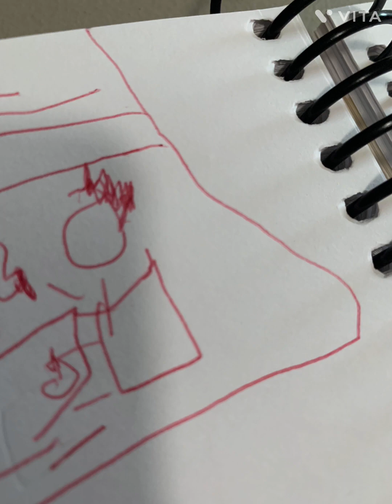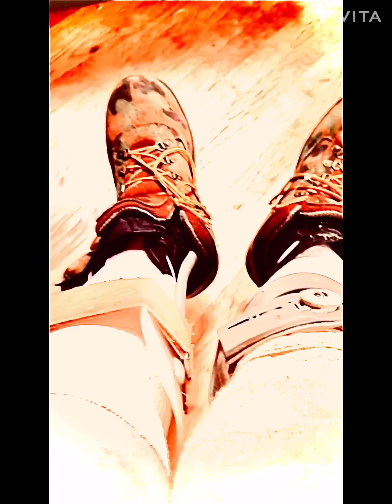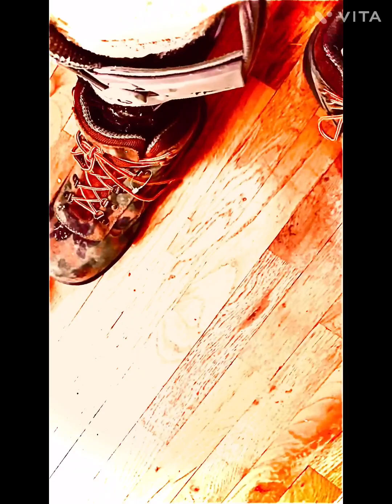#2 in process (don’t want to lose the footage before I a finish)❤️Day 4 of my 90 Day Challenge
#2 in process (don’t want to lose the footage before I a finish)☎️👮❤️ ⛑🇺🇳 Note:  poem note:  ❤️Day 4 of my 90 Day Challenge in process I remember how I used to be and I want to be like that again regardless of anyone’s approval Copyrighted BBC

🍼🚁👓❤️🙈🌎🍎 🫁🐚👩‍❤️‍👩🧠🚔💦⚖️👩🏼‍🦽😴🇲🇽🏛️💒🇺🇸🐕🏥Collateral Damage Dance Dance Dance As Your Children Might Be Alive Somewhere ☎️ Begun On The Monday Morning Of February Twenty ~ Seventh Forever 2021 ❤️ ❤️”The structure of world peace  . . . must be a peace which rests . . .” “Let us move forward with strong and 🍼active faith."
❤️President Franklin Delano Roosevelt (Word)
(poem series includes 48)

❤️Opposite Day: A brief and humble poetry series about being a child or remembering being a child (inspired from Tao Te Ching Verse # Eighty)(poem series title includes 48))

❤️❤️🌮💋👠Back Off! An Evening Poetry Series Specifically For Child Protective Services And Their Adult Friends With Reasons To Fear Sleeping At Night (Step 3) Begun On The Friday Morning Of September Twenty ~ Fourth Forever 2021 (poem series includes 48)

✈️🦜🦅♥️♦️💜🇺🇸3 Minutes Warning Poetry Series Begun On The Wednesday Morning Of February Third Forever 2021 (poem series includes 48)

❤️⏰Girlie Dog‘s Little Book of Dog Gone Wisdom On Saturday March Twenty ~ Fifth 2023 (Word) (poem series includes 48)

❤️ In The Name Of Treason
{targeting lesbians
and gays in the US)(2/3 video portions} (word)  [🐬A Picture Poetry Project Poem] (Second poem so far): The Incredible Adventures Of Different Sized Dogs (5 7 5 Freestyle Haiku poetry series title includes 48

“❤️Have you finished my book yet?”
Girlie Dog Trahan

❤️Saturnine People are ignorant of the multiple uses of camera tripods when we are born.
❤️However we learn quickly as if we all cried is it a crime to fall in love? before we could even speak easily while writing and walking on stage

Copyrighted BBC